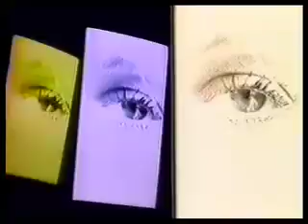End of Data - Sahrah (1984)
Video for "Sahrah" by French band End of Data. Credits: Eric Trochut, Thierry Leray, and Jo Pinto-Maia. From the French DVD RVB-Transfert.